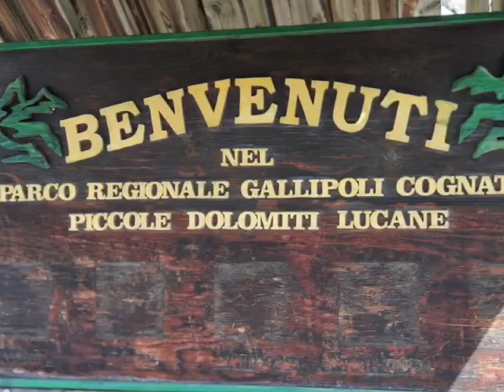1 maggio 2022